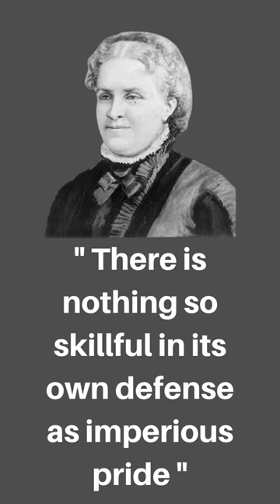Helen Hunt Jackson